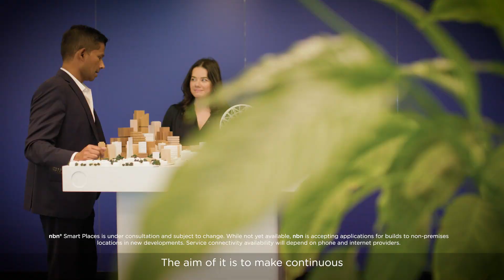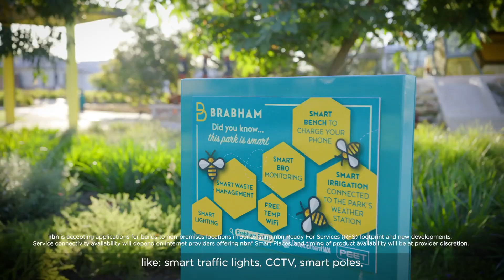Build with nbn: nbn® Smart Places, Brabham Estate Case Study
Hear from property developers, Peet Limited, and internet and infrastructure provider, OneWIFI and learn how nbn Smart Places has helped them create a more liveable, more sustainable and more connected community for their residents at Brabham Estate.

nbn Smart Places brings the power of the nbn network to spaces beyond the four walls of our homes and offices and enables the extension of the nbn Fibre network to a range of eligible non-premises locations such as traffic lights, CCTV, smart poles, digital billboards and public Wi-Fi.